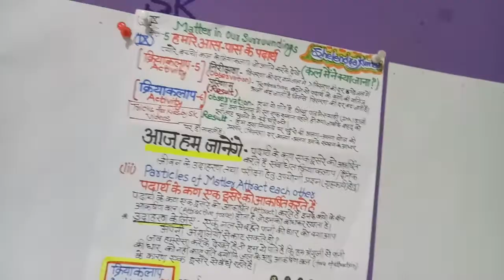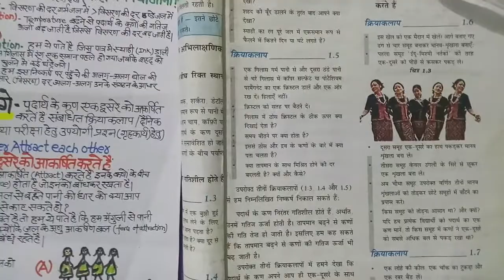Matter in our surroundings 9th class,Ch 1, Part -5 ,Particles of Matter attract each other.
हमारे आस पास के पदार्थ  कक्षा 9, भाग -5, पदार्थ के कणों की विशेषताएँ।   पदार्थ के कण एक दूसरे को आकर्षित करते  है।
Part -3particles of matter have space between each other.